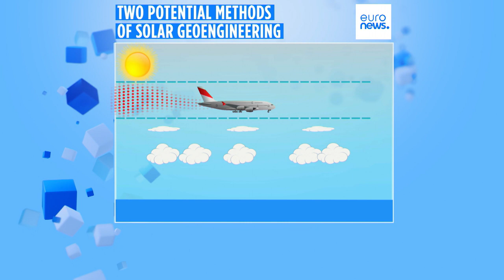Riscos da geoengenharia para gerir clima preocupam Comissão Europeia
Pode e deve o clima ser manipulado pela Humanidade para combater os efeitos das alterações climáticas? A geoengenharia é uma especialidade tecnológica que visa ajudar a combater o aquecimento global no planeta.